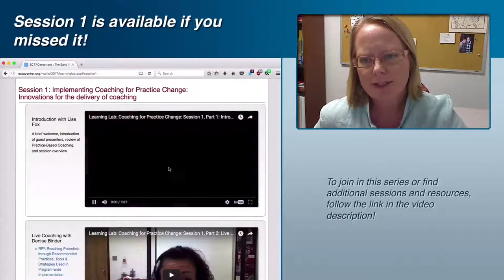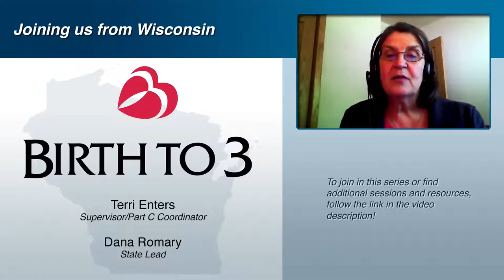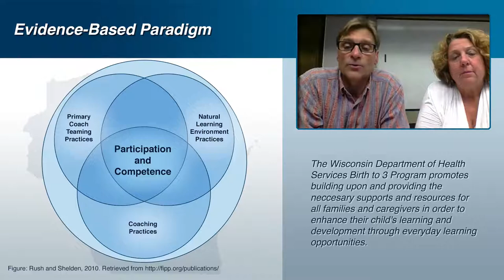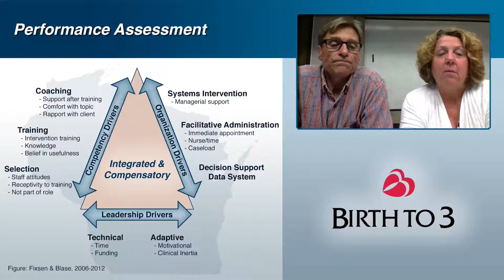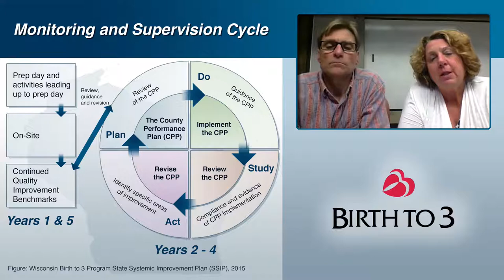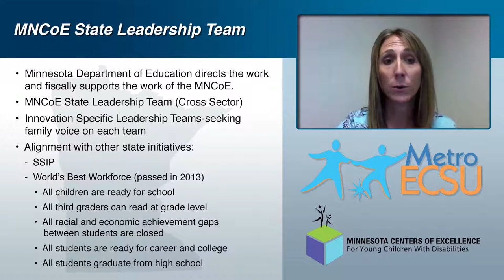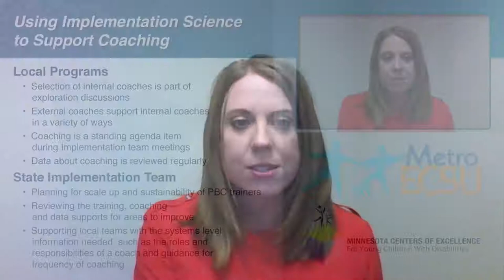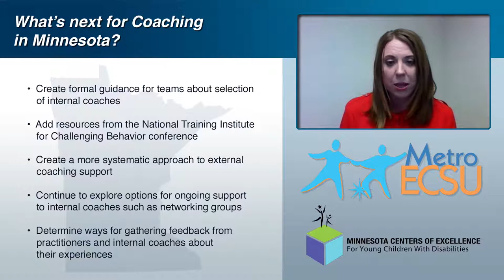Learning Lab: Exploring Coaching for Practice Change, Session 2: Statewide implementation...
The ECTA Center is a program of the FPG Child Development Institute of the University of North Carolina at Chapel Hill, funded through cooperative agreement number H326P120002 from the Office of Special Education Programs, U.S. Department of Education. Opinions expressed herein do not necessarily represent the Department of Education's position or policy.
Project Officer: Julia Martin Eile